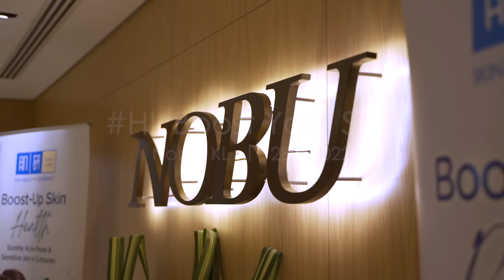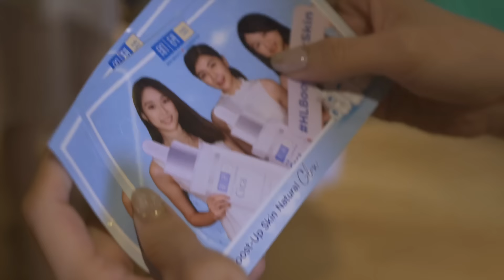HLBoostYourSkin Dinner Event : Emely Poon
Hada Labo Boost Your Skin Event with the gorgeous DJ, Emely Poon. We had such a great time with Emely during our Omakase Dinner at Nobu KL on 28 July 2022. Have a sneak peek into Emely’ skincare tips favourite skin care products and her experience during Omakase dinner on that day with Hada Labo!